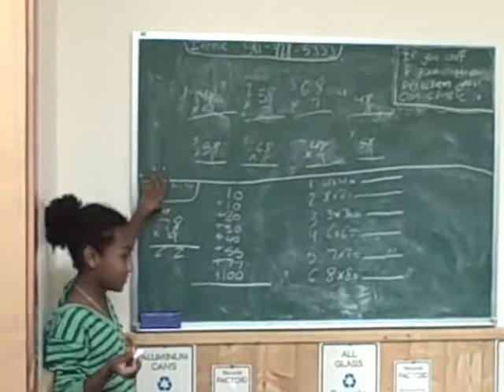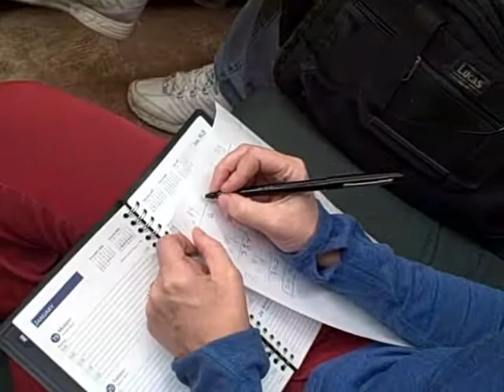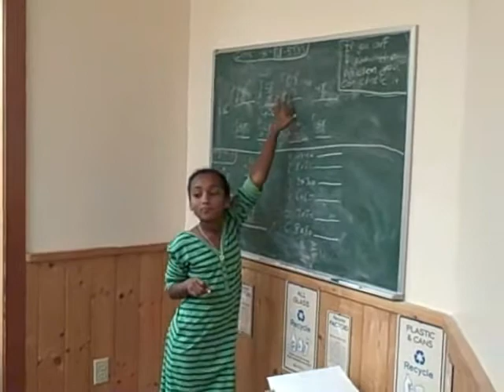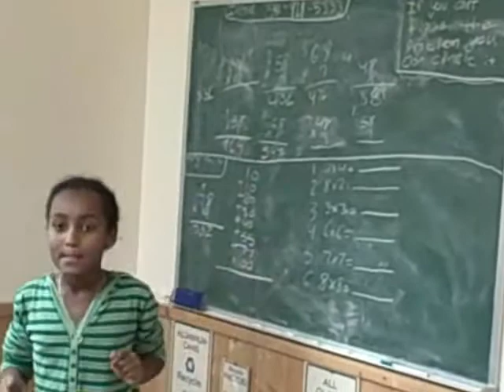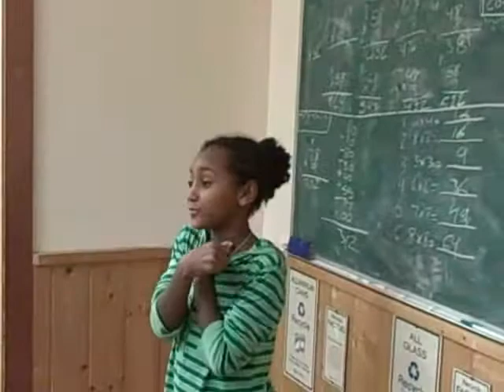Ms Meron's math class